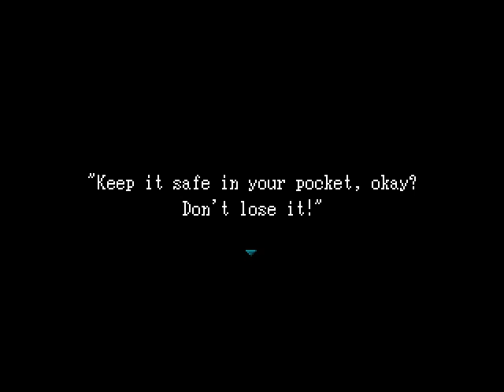Ib (Pt 5): Neo Explores a New Dungeon As He Searches For Other Endings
Neo continues his search for the other endings in the game, but before he does that he decides to go explore an area near the end of the game he choose not to look through initially. He discovers a dungeon of sorts, filled with even more art pieces and other bizarre sights - both benign and hostile. Neo has no idea what he'll find at the end of this new location, but he doesn't plan to stop until he does...LINKS:

(Discord) - Want to stay up-to-date on ALL the latest announcements on Neosekken's YouTube and BitChute channels while also having an additional, convenient messaging service to get in touch with him, put in requests for games you want to see him cover in future Let's Plays, as well as find other cool people to discuss his Let's Plays with? Then consider using Neosekken's Discord Server to do all these things as well as have access to other cool features! If you like what you see here, you can ask to become a member of the server!